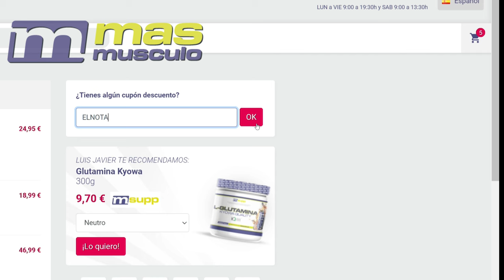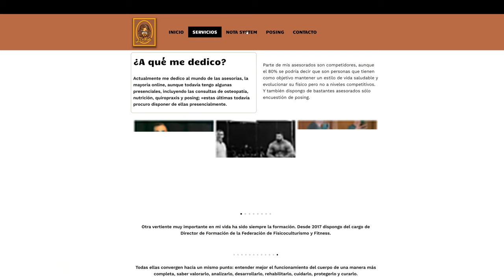Wesley Vissers Arnold Classic 2024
Aquí tenemos a uno de los competidores con más espectación Wesley Vissers donde esperamos que haga un buen papel para el Arnold Classic 2024.
Es uno de los físicos con más espectativas y que no para de mejorar, en este vídeo hacemos una mención en su puesto de este arnold.